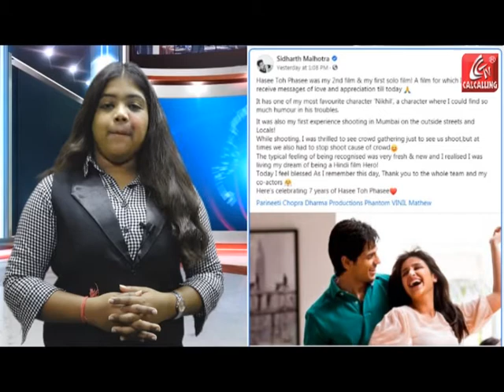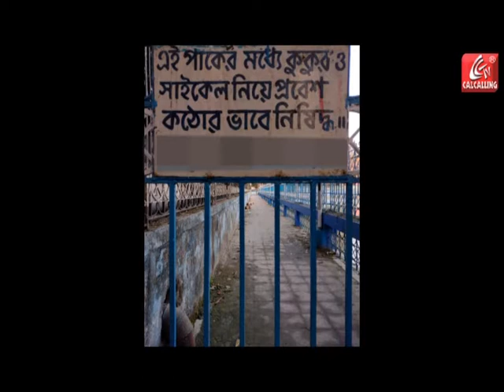ঋতুপর্না সেনগুপ্ত সুরক্ষিত উত্তরাখন্ডে - ক্রুশল-অদ্রিজার প্রেম নিয়ে গুঞ্জন - সিদ্ধার্থের নতুন গান..